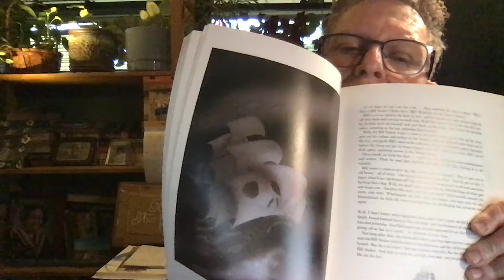Terry Jones - The Ship of Bones